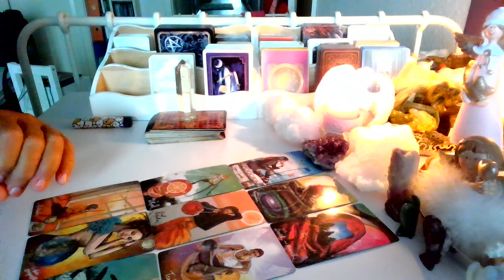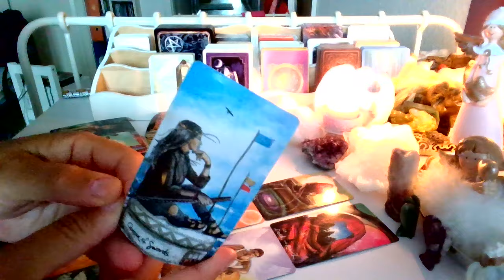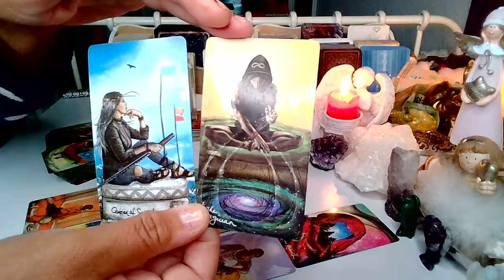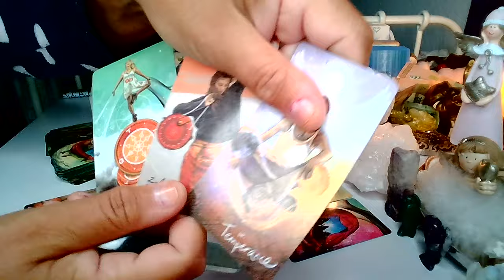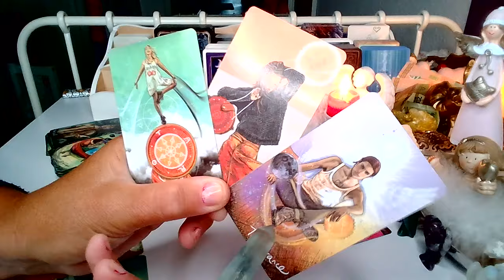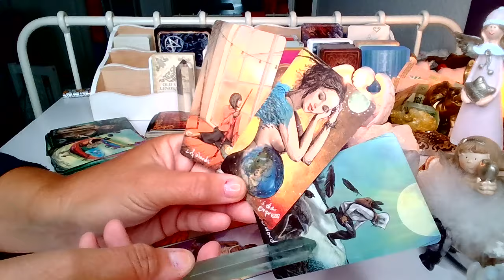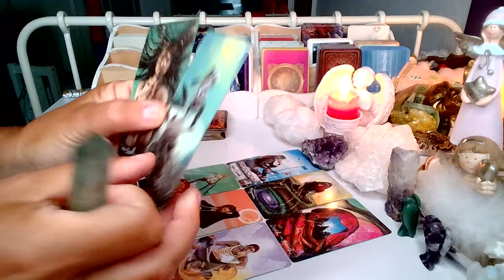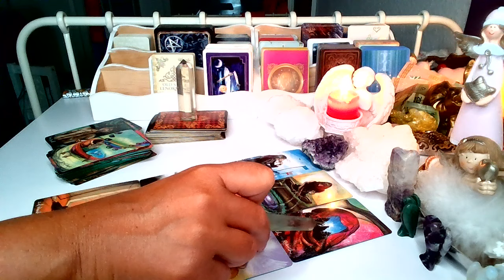MYSLI, UCZUCIA i ZAMIARY❤️ TAROT 2024 ❤️